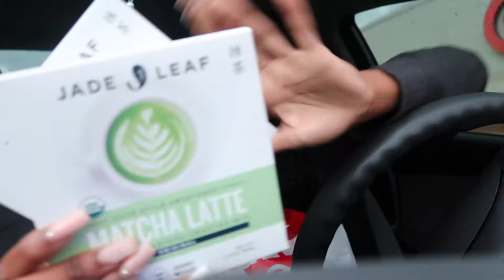Las Vegas Vlog/ Surprise Graduation Trip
In this video you all will be going with me to Las Vegas! I will have more content coming soon!